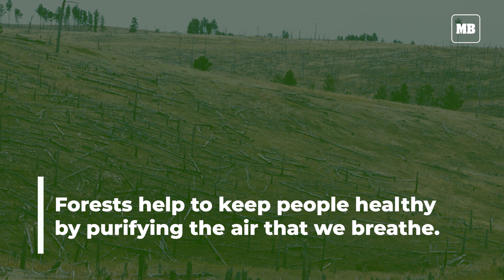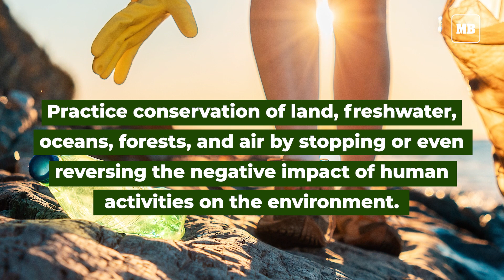MakeEarthDayEveryDay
April 22 is Earth Day. With all the man-made environmental problems, we need to act fast. Our planet needs our help now more than ever.